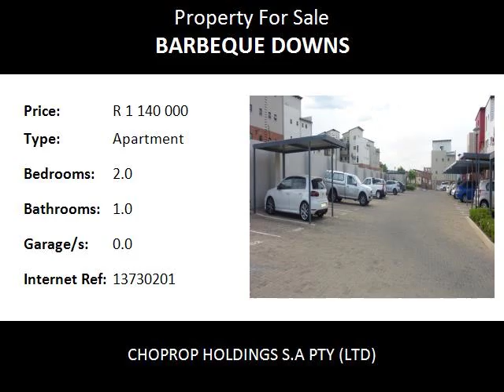2.0 Bedroom Apartment For Sale in Barbeque Downs, Midrand, South Africa for ZAR R 1 140 000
Bedrooms: 2.0
Bathrooms: 1.0
Garages: 0.0
Price: R 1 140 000

Property Description:

This stunning, exceptionally neat 1st floor apartment offers:
2 bedrooms, 1 full bathrooms, open plan tiled dining room, lounge and kitchen.
The well equipped kitchen has granite tops, space for appliances and can fit a double door fridge.

Spacious laminated wooden flooring lounge leads onto an undercover balcony, makes entertainment possible for any weather condition.
Both bedrooms has laminated wooden flooring
Prepaid electricity meter installed
1 covered parking and 1 open parking
Ample parking spaces for visitors
24 hour security
Barbeque Downs is centrally located at the boundary between Sunninghill and Midrand with easy access to Schools, Shopping Malls, and Highway

POINTS OF INTEREST UP TO 5 KM RADIUS

Emergency Services:
Sunninghill hospital-Netcare
Waterfall Hospital-Netcare

Recreation:
Polo Fields
Waterfall Lifestyle Estate

Shops/Entertainment:
Waterfall Corner
Chilli Lane
Kyalami on Main Centre
Mall of Africa
Wimpy
China Kitchen
Bombay Walk
Ocean Basket
O’Hogans
Titolino’s
Pizza Perfect
Transport and Public Services:
Caltex
Engen
Leeukop Prison
Postnet
Chilli Lane Mall parking
Europcar

Schools:
St Peters College
Reddam House Waterfall Estate
Lifestyle Montessori Primary School
Sandton Afrikaanse Akademie